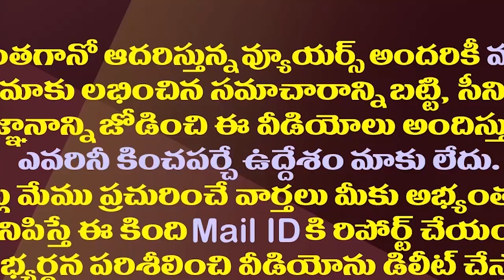టీడీపీకి మరో షాక్..పార్టీకి ఆ కీలక నేత గుడ్ బై.!| Another TDP Key Leader Likely To Quit The Party